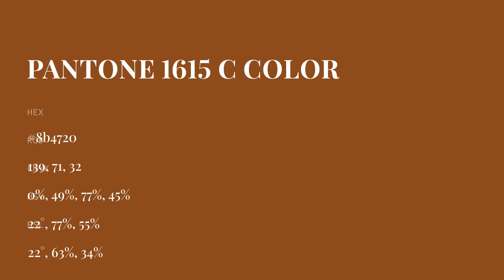color 8b4720 hex color - Brown color - Cool color 8b4720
What color is ? 8b4720 hex color - Brown color - Cool color 8b4720